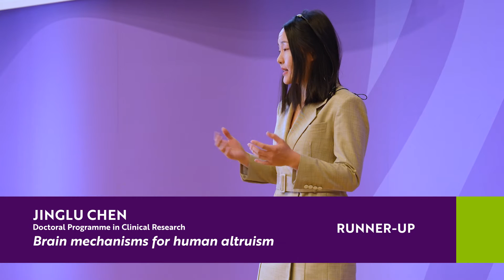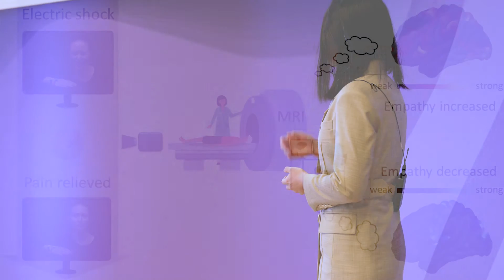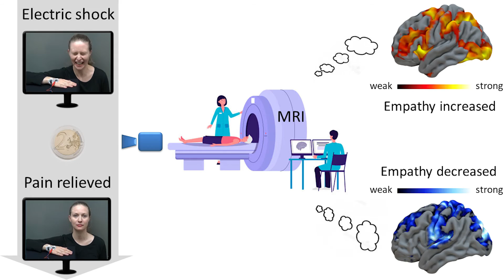Jinglu Chen, 3MT Runner-up of the 3MT Final 2023 at the University of Turku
Jinglu Chen, Doctoral Programme in Clinical Research (DPCR): Brain mechanisms for human altruism

3MT Final at the University of Turku – 8 March 2023